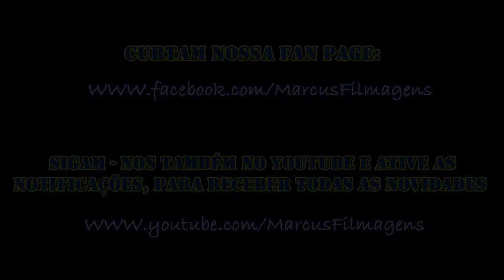Projeto Gente do Bem (Gê)